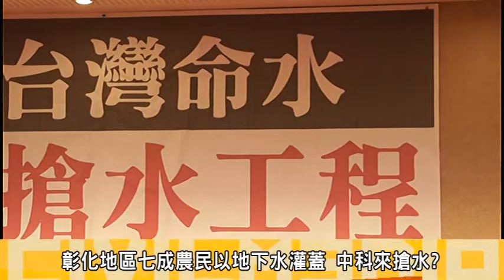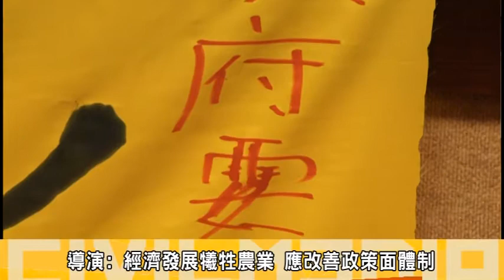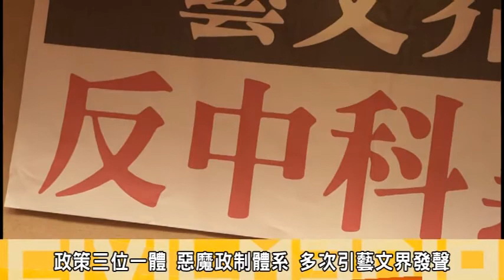世界地球日前夕 藝文界守護台灣命水行動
世界地球日前夕，台灣命水「濁水溪」，正遭中科搶水黑金工程大肆開挖。無廠商進駐的中科二林園區轉型之策，任憑地方黑金以「工業發展之名」的中科搶水工程，搶奪彰化南部平原農業灌溉用水，掏挖良田土方，鯨吞全民的糧倉基石，嚴重影響全體國人未來的糧食安全。
20日，台灣多位藝文界人士；包含詩人吳盛、導演林正盛等人，召開記者會；共同守護台灣生命的水源；彰化灌溉用水，濁水溪長期灌溉農田，讓台灣擁有豐富的農業糧倉；藝文界發起守護命水行動，希望政府政策轉灣，保住代表台灣生命的母親之水。